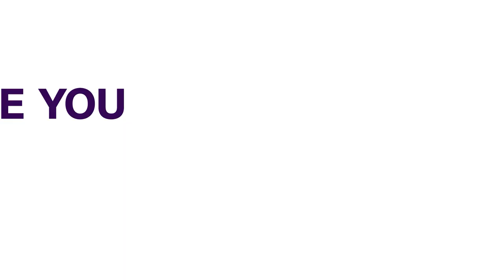COVID-19 Vaccine: Pfizer Less Effective In South African Variant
Some health concerns now, a real-world study out of Israel has suggested that the South African variant of COVID-19 could possibly 'break through' Pfizer/BioNTech's vaccine, though researchers cautioned that the sample size was small owing to its rarity in the country and that the study had also not been peer-reviewed.